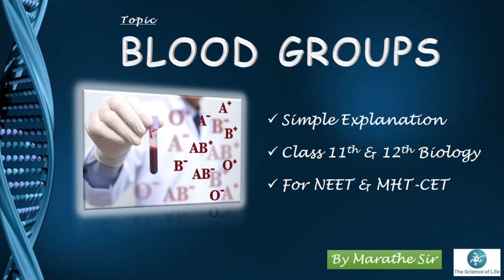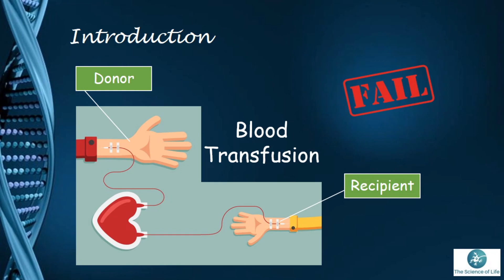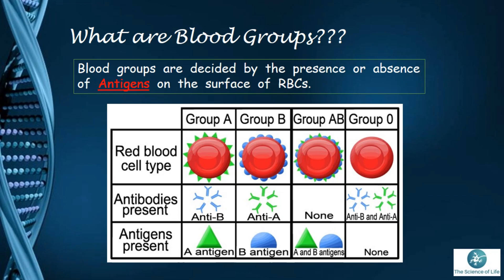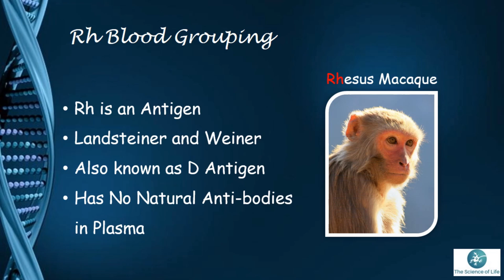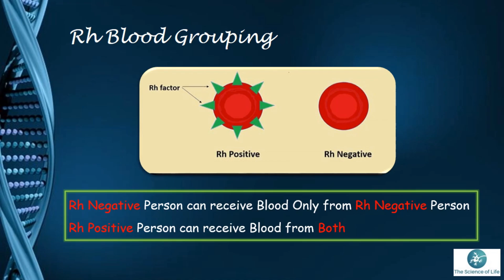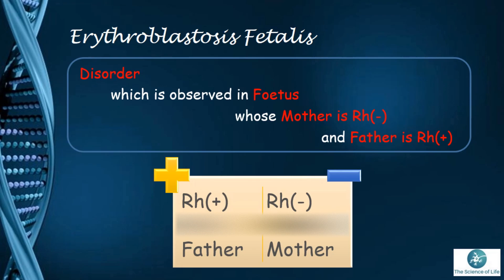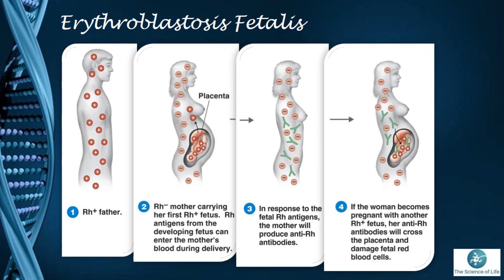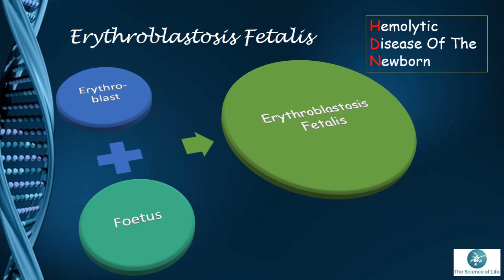BLOOD GROUPS IN HUMANS | BIOLOGY TUTORIALS | NEET | MHT-CET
Hello Everyone,
Welcome to the channel, I am Prof.Kiran Marathe, on this channel, I upload all the videos related to the 11th & 12th Biology which will help students to study from home very easily.